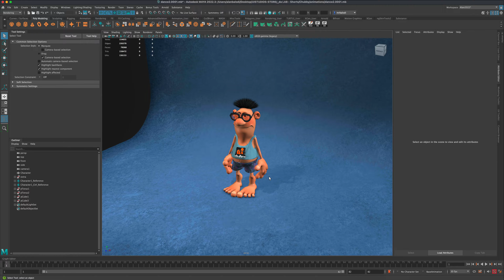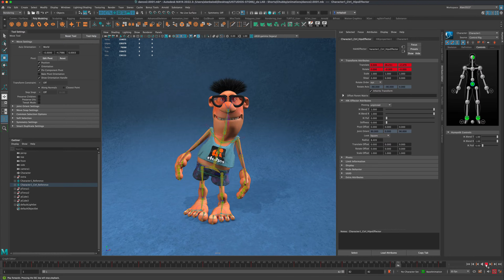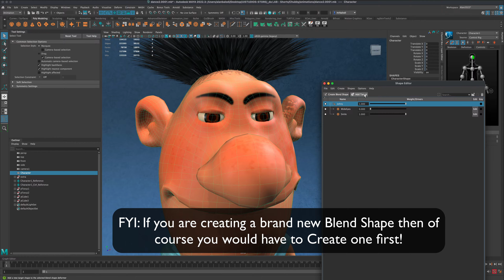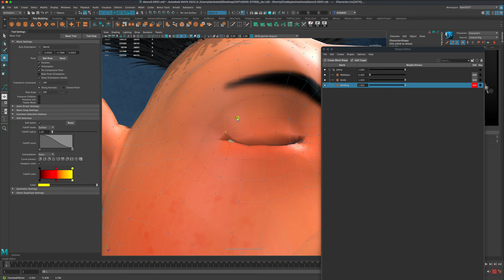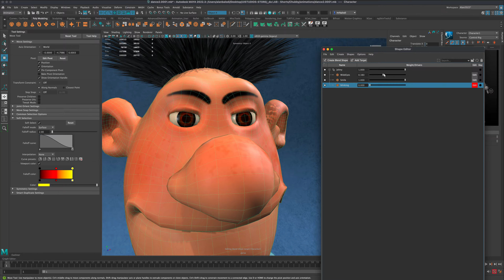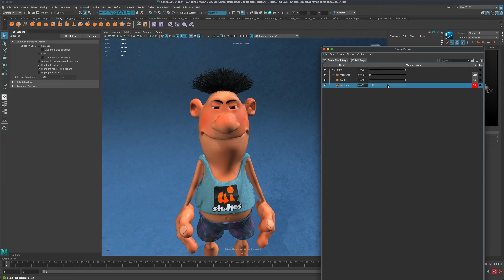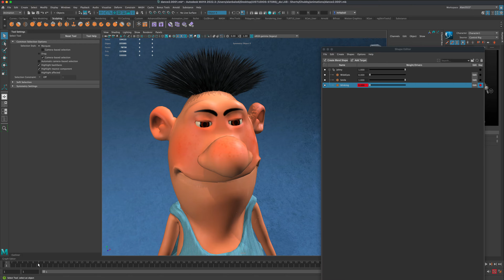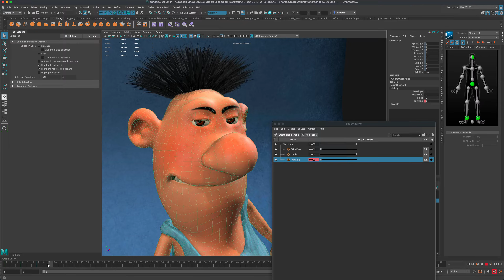Creating BlendShapes in Maya 2022 (Blinking Eyes)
Creating BlendShapes or Morph Targets in Maya 2022 for animation. In this video I will create a simple blinking animation using the blend shapes. My character is already rigged, textured and animated but now I would like to create a few fun facial expressions.